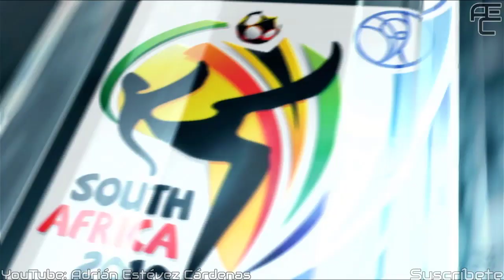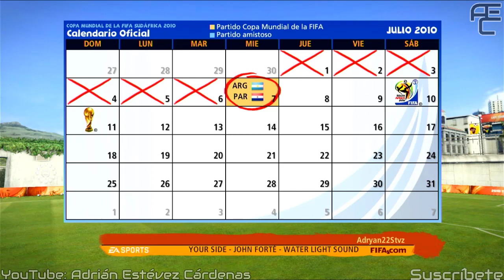EA Sports 2010 FIFA World Cup South Africa #5 | PS3 | 4tos de final | Paraguay vs España